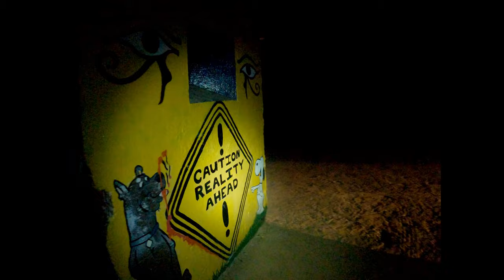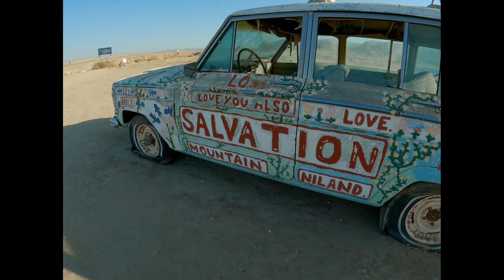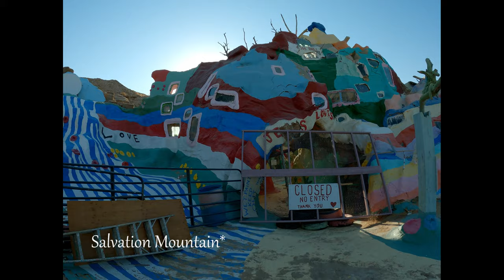California 2020 pt 4 Looking for salvation Caught off guard in Slab City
Years ago I saw an awe inspiring movie and have always wanted to go to some of the places in that movie. Into the Wild was the movie and Salvation Mountain was one of the many places I wanted to see.. As we approached Salvation Mountain I was thrown by the fact that Salvation Mountain is inside Slab City... Boy was Slab city a sight to be seen. Put it on your bucket list or just watch the video.